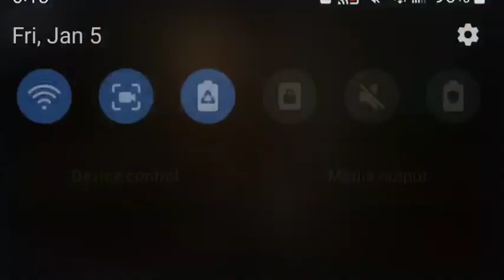Christopher plays cyberpunk2077 on his Twitch channel.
"This channel and I do not claim any right over any of the graphics, images, songs used in this video.